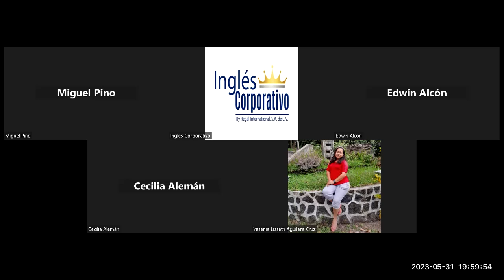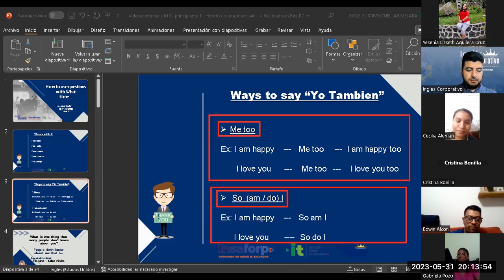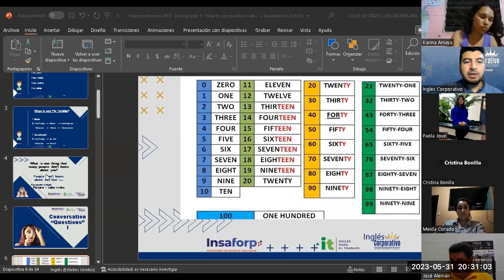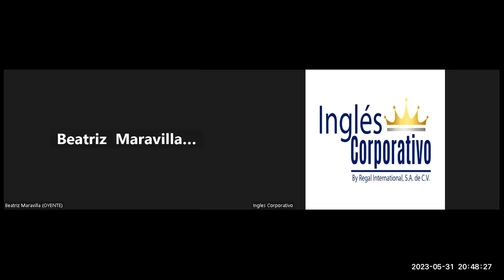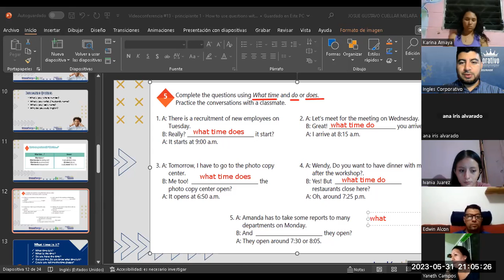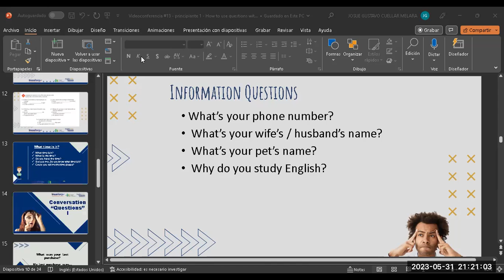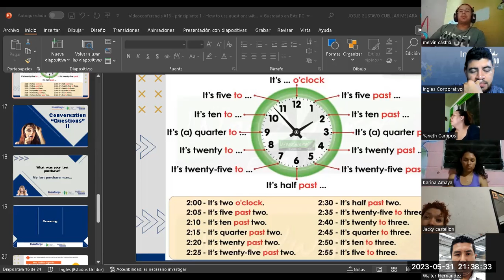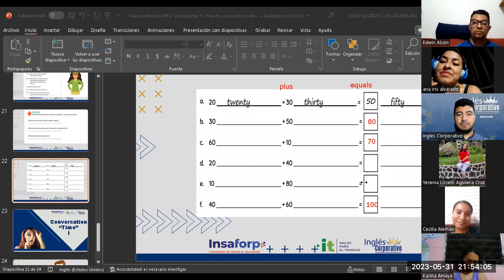Sesión 13-31-05-2023-29750-8048-0073/2023-Cuellar-How to use questions with What time